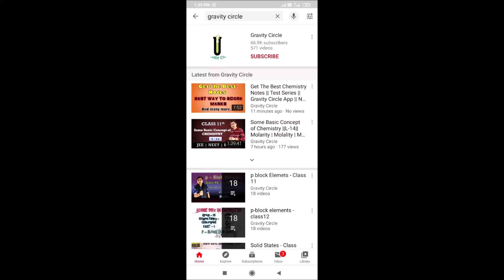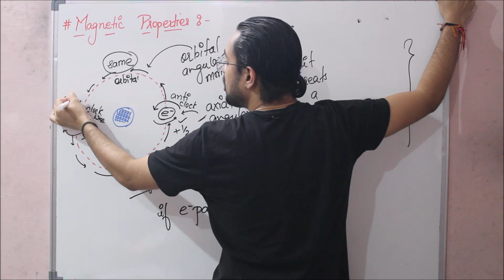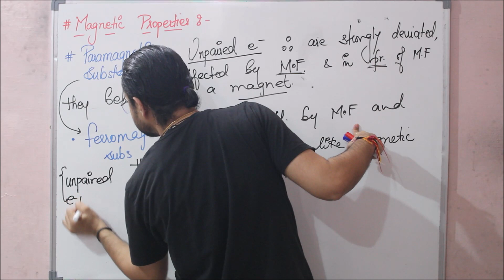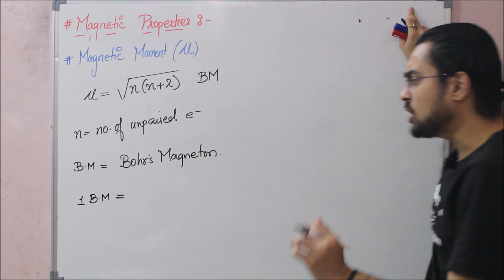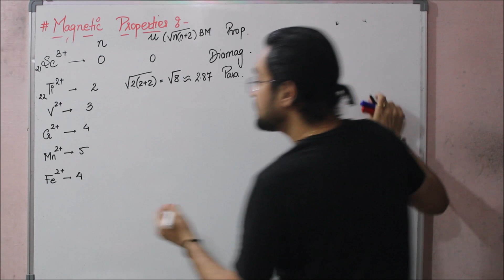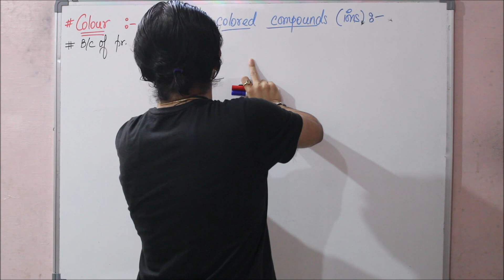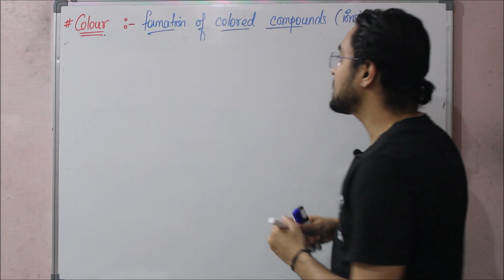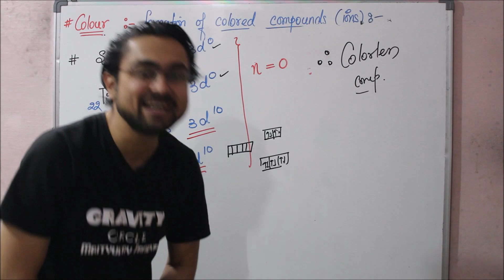d & f Block Elements || Magnetic Properties & Formation of Colored Ions || L - 13 || JEE NEET BOARDS